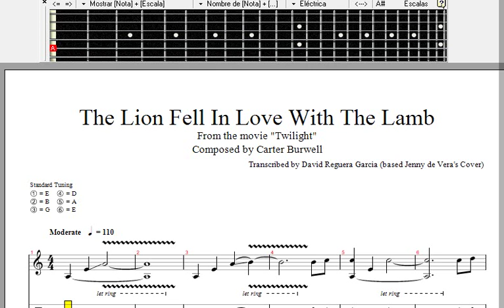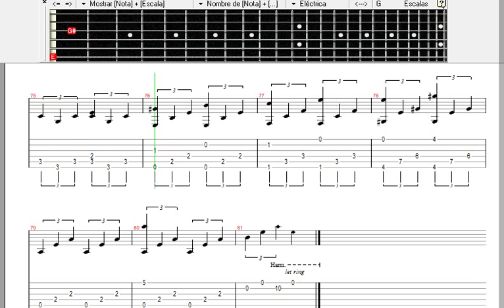Learn to play The Lion Fell In Love With The Lamb tab GUITAR PRO